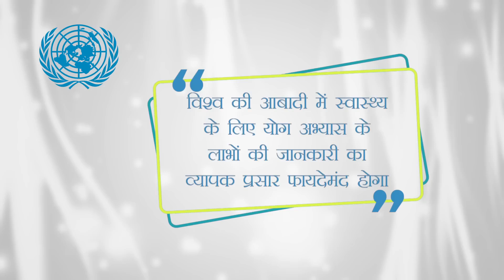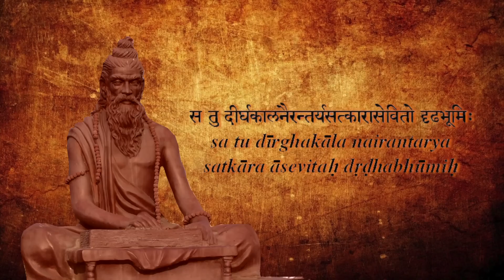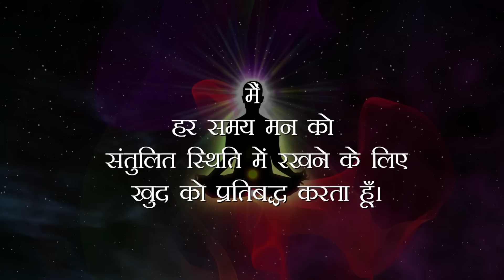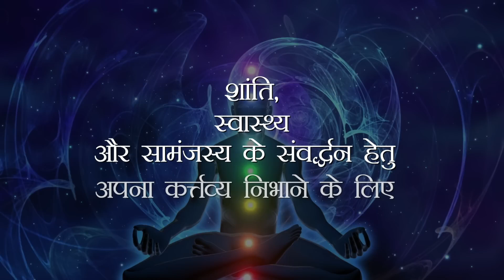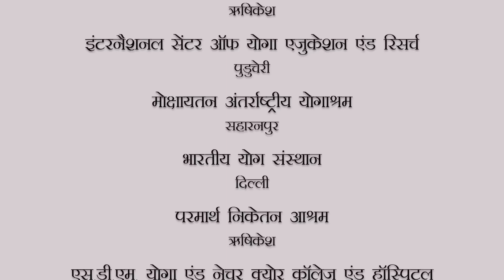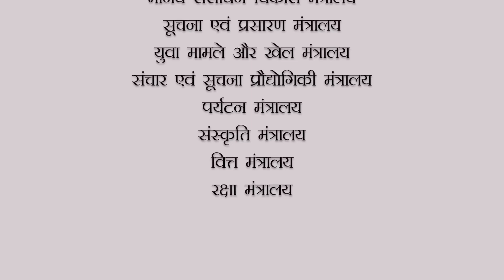अंतर्राष्ट्रीय योग दिवस | सामान्य योग प्रोटोकॉल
अंतर्राष्ट्रीय योग दिवस का जश्न मनाएं इस व्यापक गाइड के साथ, जो सामान्य योग प्रोटोकॉल को हिंदी में प्रस्तुत करता है। यह वीडियो विभिन्न योग आसनों और अभ्यासों का चरण-दर-चरण प्रदर्शन प्रदान करता है, जो स्वास्थ्य और कल्याण को बढ़ावा देने के लिए डिज़ाइन किया गया है। सभी स्तरों के अभ्यासियों के लिए उपयुक्त, यह ट्यूटोरियल सुनिश्चित करता है कि आप आसानी से अनुसरण कर सकें और इन लाभकारी योग दिनचर्याओं को अपने दैनिक जीवन में शामिल कर सकें। योग के समग्र लाभों को अपनाने में हमारे साथ जुड़ें!